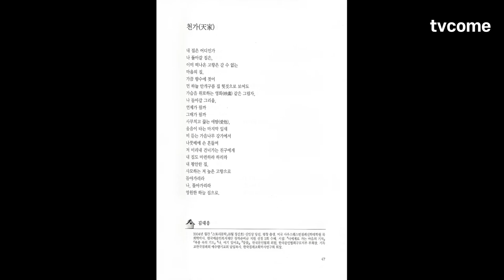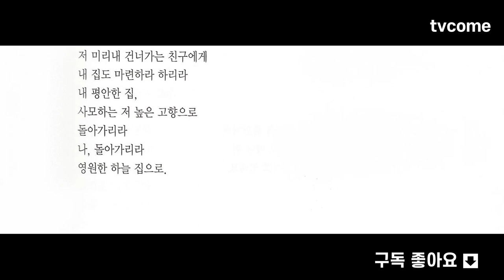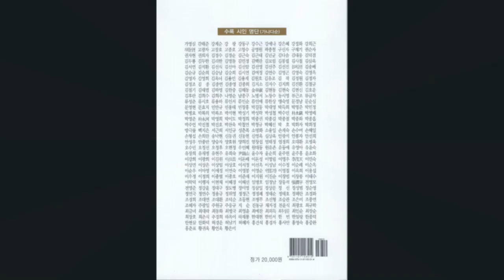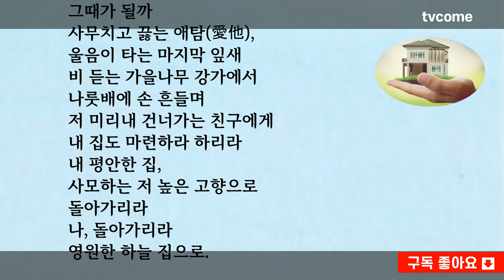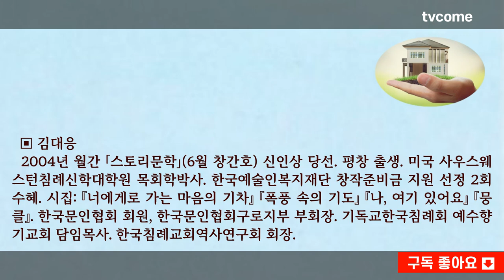김대응 시인의 시 "천가" 한국문인협회 시분과 사화집 『집』(2023년판) 중에서 한 편의 시